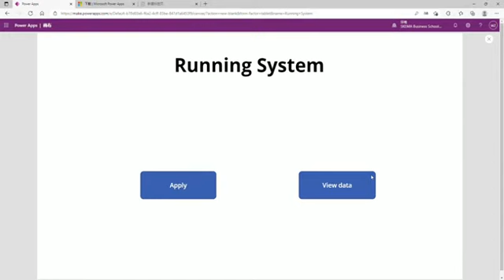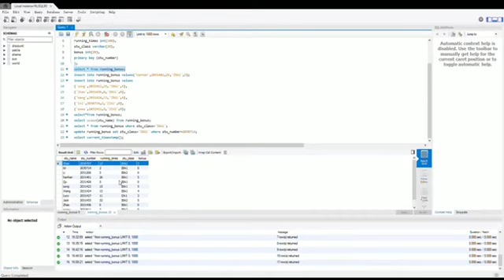Morning run tracking|| low-code prototype